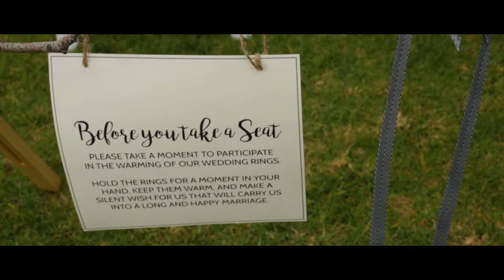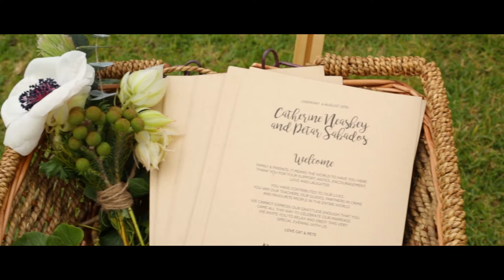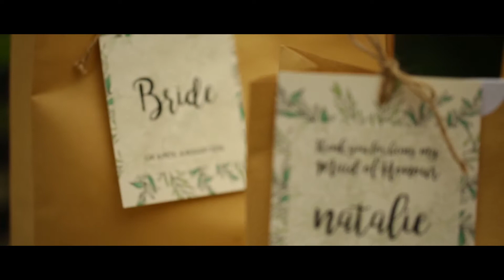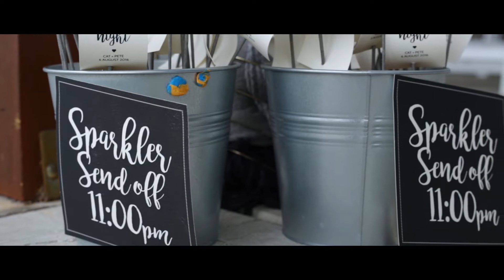Cath & Pete - Wedding Highlights